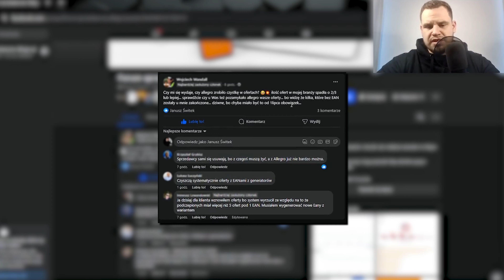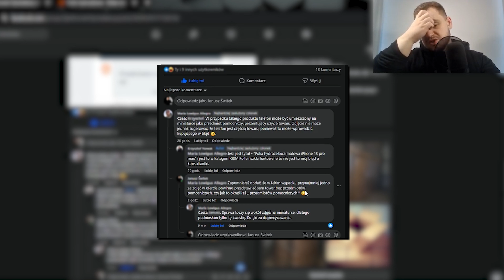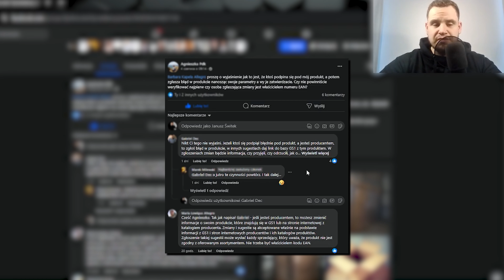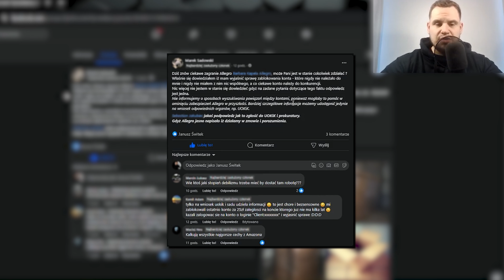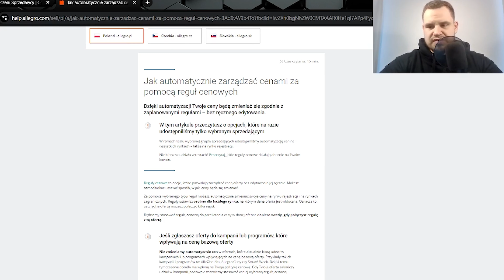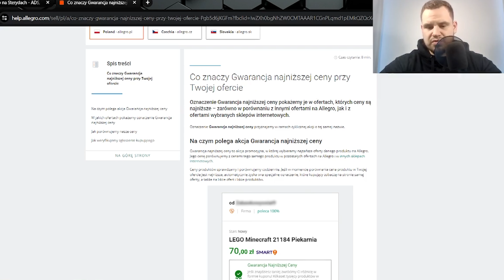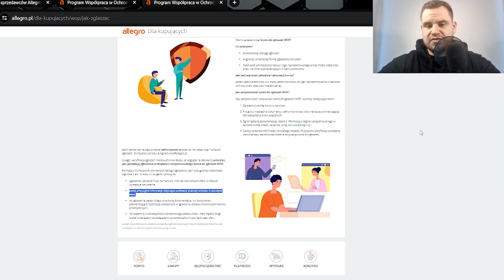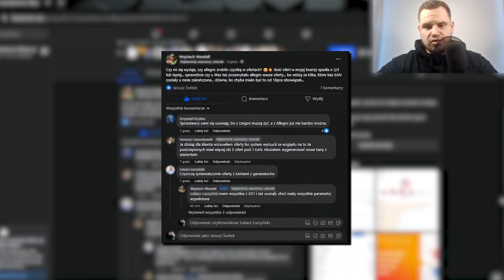Czy Allegro robi czystki? Znikające oferty na portalu [#4 Overwatch Zjednoczonych Sprzedawców]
Były pracownik Allegro odpowiada na pytania społeczności e-commerce :)

SKLEP Z WIEDZĄ: marketplacenasterydach.pl Marketplace Na Sterydach PL

Wejdź na stronę i sprawdź, jak mogę Ci pomóc!

Allegro na Sterydach